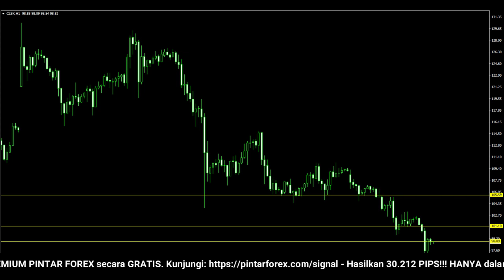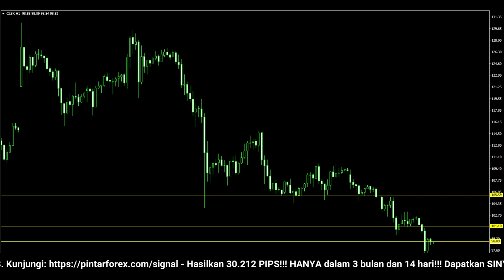🔴 LIVE: Analisa Forex Hari Ini 15 Maret 2022 Analisa Minyak 15 Maret 2022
"Analisa Forex Hari Ini 15 Maret 2022 Analisa Minyak 15 Maret 2022